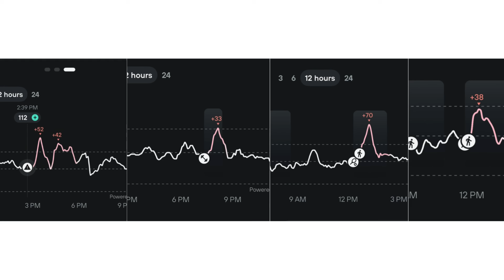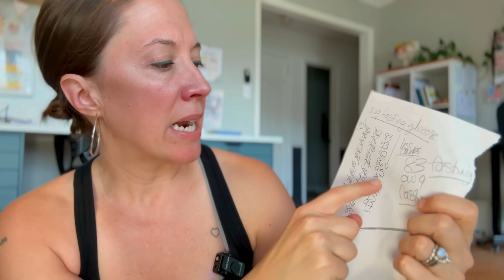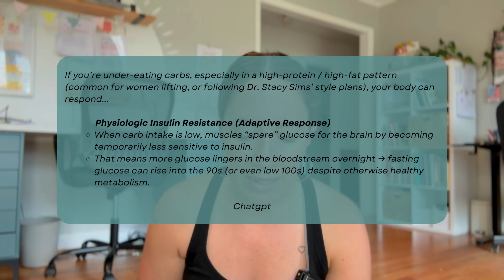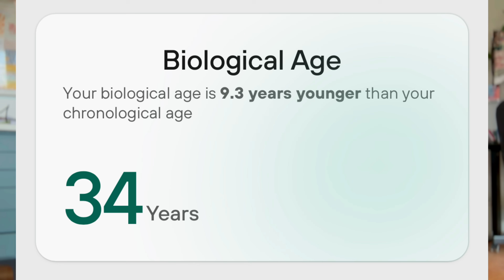I Tracked My Blood Sugar for 30 days to Get Answers (this is what happened)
After living heavy for nearly 6 months and following Dr. Stacy Sims advice for women over 40 I decided to get some real data (thanks Kamille) about my body using a CGM (continuous glucose monitor) and the Levels app for 30 days. Wow…what a learning experience and silly me thought cgm’s were only for people with diabetes!

The result? It wasn’t what I expected and I made quite a few mistakes — and that’s exactly why I’m sharing it.

If you’ve been wondering what’s going on in your body - this video may inspire you to look further!

Erin

You can also try a Stelo glucose monitor alone without Levels:

Dr. Stacy Sims Next Level book:

Clean Energy book by the co-founder of Levels:

This video is for entertainment and informational purposes only, I'm sharing my experience. Please consult a healthcare professional before trying any new wellness, fitness, or skincare routines, as results may vary.

Timestamps:
Introduction: 00:00:00 - 00:00:56
Why I Tried a CGM: 00:00:56 - 00:01:43
What is a Continuous Glucose Monitor: 00:01:43 - 00:02:21
My 30 day CGM Experiment: 00:02:22 - 00:03:51:05
What I learned using a CGM for 30 days: 00:03:51- 00:05:54
Mistakes I Made: 00:05:56 - 00:11:24
Would I recommend it for women over 40: 00:11:24:06 - 00:12:50